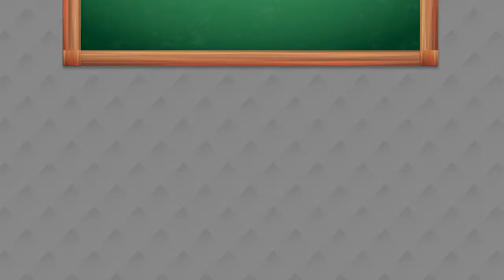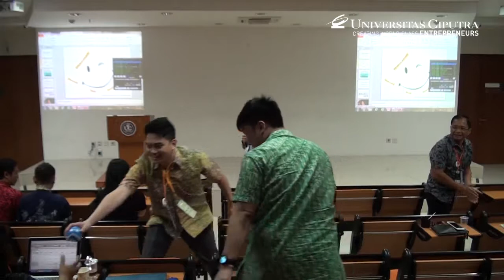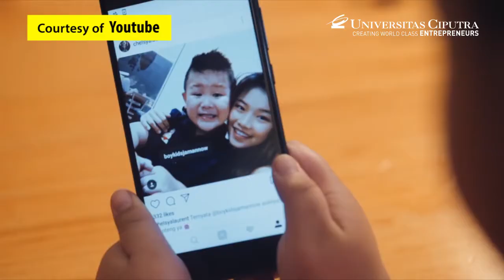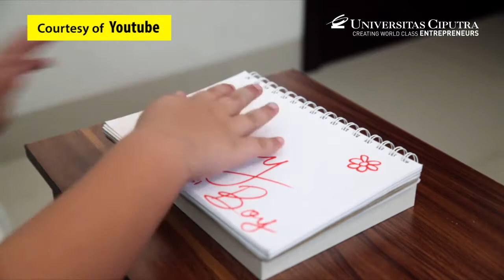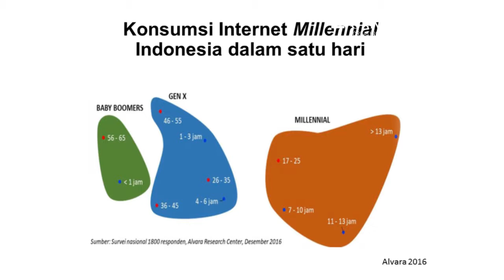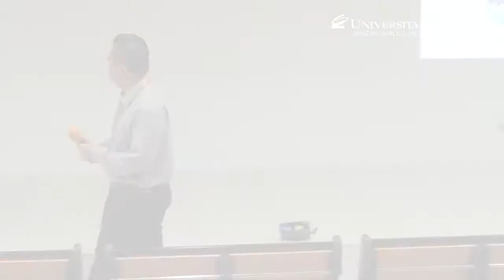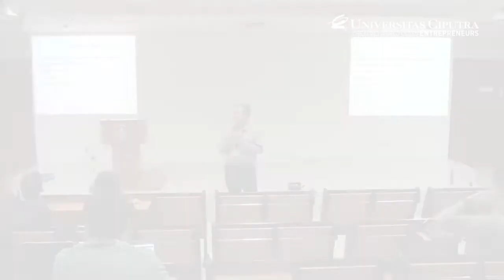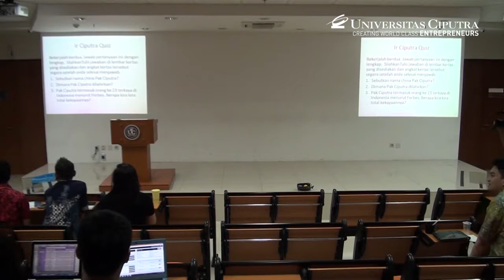Training Fasilitator E Part 1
Training ini membekali para Fasilitator kelas Entrepreneurship Universitas Ciputra dalam memilih media belajar yang interaktif untuk meningkatkan keterlibatan dan ketertarikan belajar mahasiswa "Jaman now"